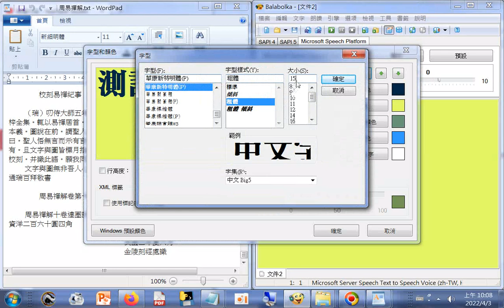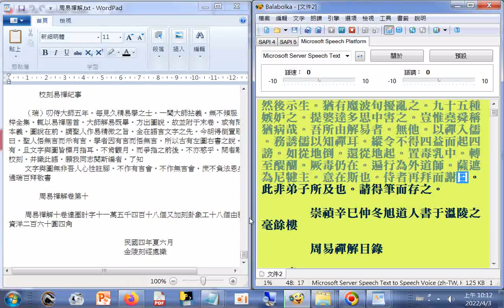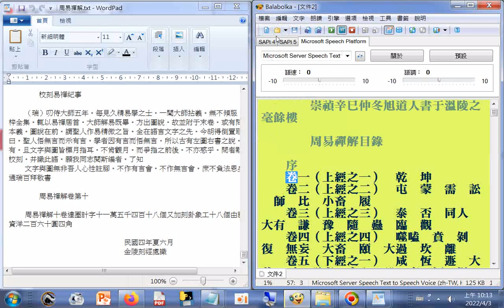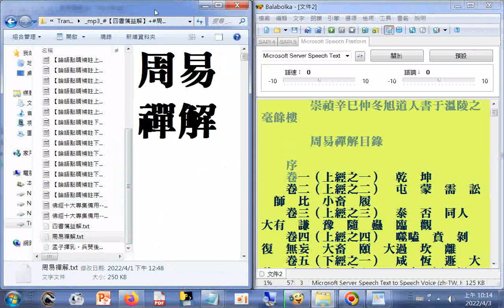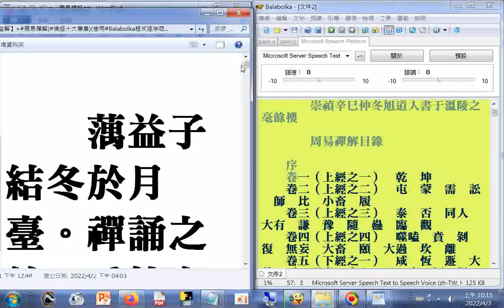周易禪解序(崇禎辛巳仲冬旭道人書于溫陵之毫餘樓)(周易禪解--北天目道人蕅益智旭著)